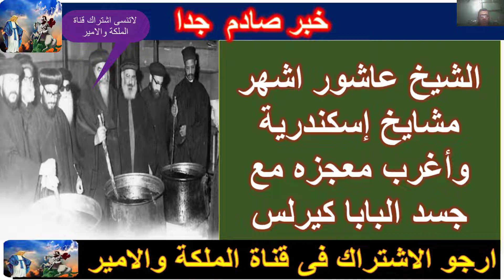بالفيديو خبر صادم جدا بكنيسة مارمرقس بالإسكندرية !!!!